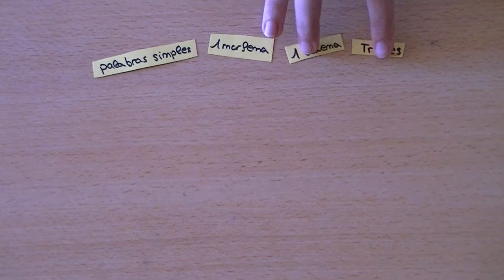Morfología léxica por 3º de ESO B